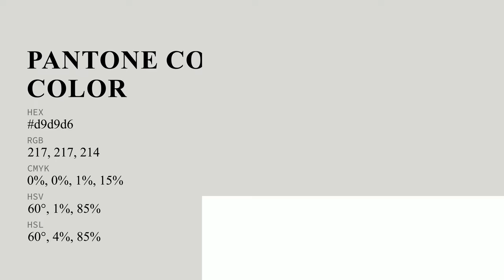Winter Morn color d9d9d6 hex color - Grey color - Cool color d9d9d6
What color is Winter Morn ? d9d9d6 hex color - Grey color - Cool color d9d9d6

Hex d9d9d6 Color Code is also known as Winter Morn color.